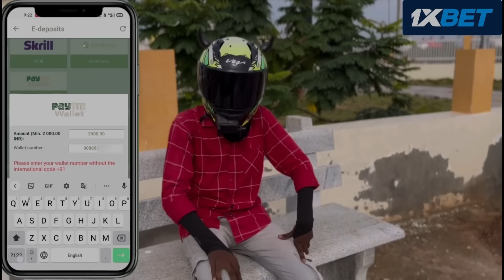Kuttyttf | 🤩 Going To TTF Pitstop | 💖 Thalaivana Paaka Porom | Happy Moment 😍